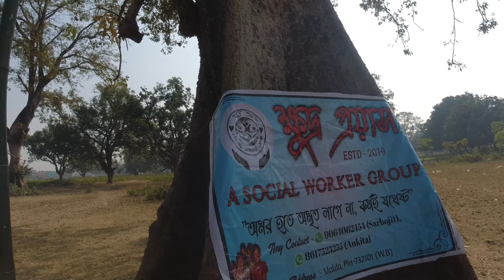Celebrating Christmas with them 🌲 অনেকদিন পর Christmas Cake banalam bacchader জন্যে 🍰 Christmas 2022